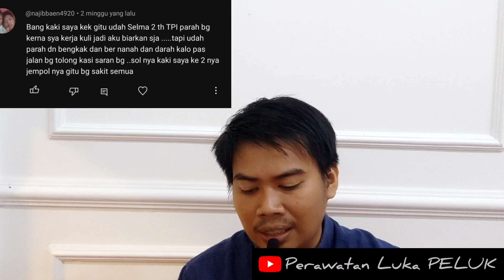penyebab cantengan berulang